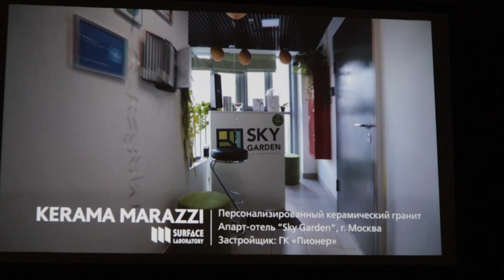Презентация супер МАКСИ форматы Kerama Marazzi, Италия. Часть 1.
Директор по работе с проектами Альберто Фаварон, презентация проходила в городе Краснодар.